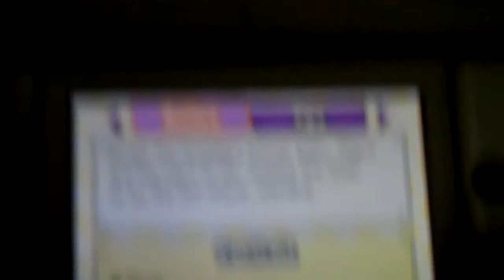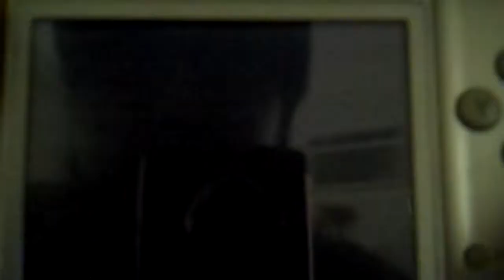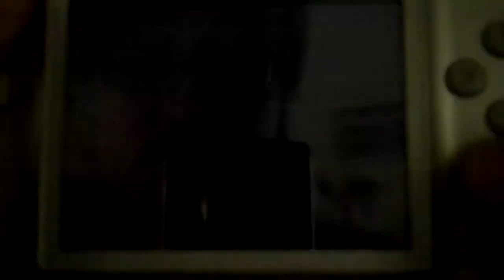Mario Party DS [Daisy] Playthrough: Episode 30: Third Ball